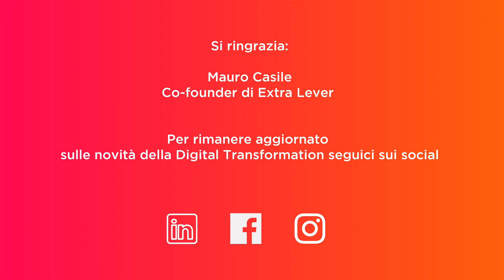Digital Thread?! WHAT?!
// Il Digital Thread non solo ve lo abbiamo raccontato, ma lo abbiamo anche fatto!

Mauro Casile di Extra Lever ci ha raccontato come è nata EDITH, la piattaforma che semplifica realizzazione e aggiornamento del disegno tecnico per facilitare la vita alle aziende di produzione discreta.